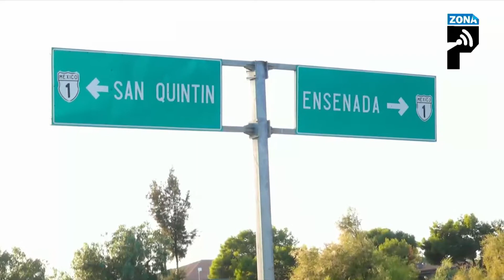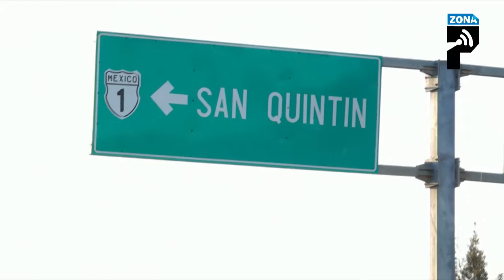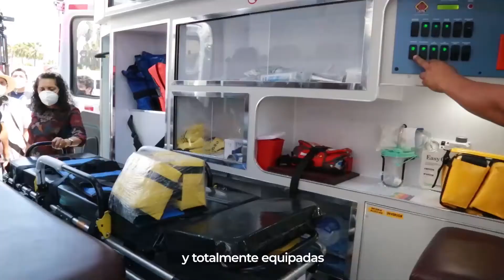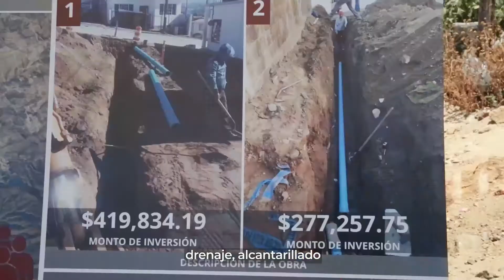Zona Periodística 07 Octubre 2020